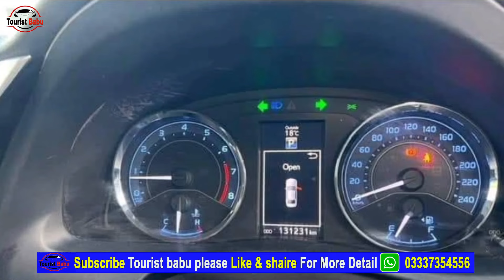Ncp Toyota Corolla Altis 2017 | Ncp Cars Market Chaman Border 2024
Welcome to this video Ncp Toyota Corolla Altis 2017 | Ncp Cars Market Chaman Border 2024